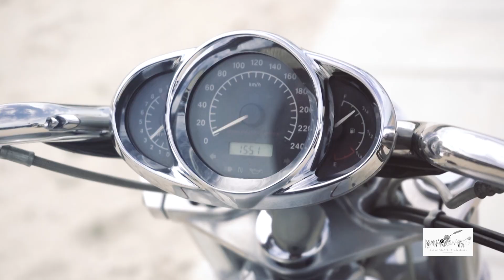Harley Davidson Italia (Promo) - ManarìFilmArts Productions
Harley Davidson (Promo, Ad)

ManarìFilmArts Productions is a sole-trader video production company founded by Jay Manari in 2014.